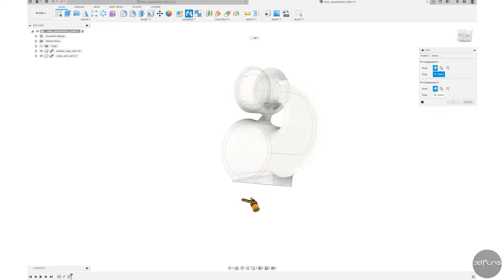Back Horn Speaker - how to make a Back Horn Speaker with a 3d printing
This is a production video of 'Backhorn Speaker' made using Arduino and 3D printing technology.

It is modeled using Fusion 360 and can be controlled using Bluetooth communication.

I hope it will be a small inspirational content for all makers who aspire to be creative.

Materials necessary for production, such as STL files and coding sources, will be uploaded to Thingiverse and our blog in two weeks.

[Hardware parts used]
Speaker Module  2inch 5W - x1
Binding post - x2

(Lighting -Option)
Seeedduino Xiao - x1
Battery 16340 - x1
Maker Board 01 (3dfuns) - x1
Button - x1

아두이노와 3D 프린팅 기술을 활용해서 만든 '백혼 스피커'의 제작 영상입니다.

퓨전360을 이용해서 모델링 되었으며, 블루투스 통신을 이용해서 컨트롤이 가능합니다.

창의적인 창작을 열망하는 모든 메이커들에게 작은 영감을 주는 콘텐츠가 되길 바랍니다.

STL 파일과 코딩 소스 등 제작에 필요한 자료는 2주 후에 싱기버스와 우리의 블로그에 업로드 될 예정입니다.

감사합니다.